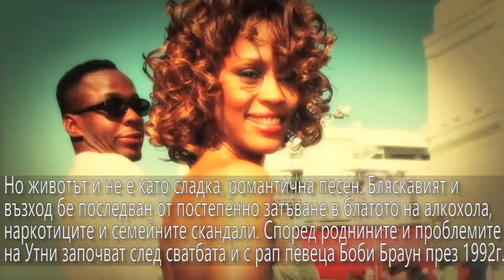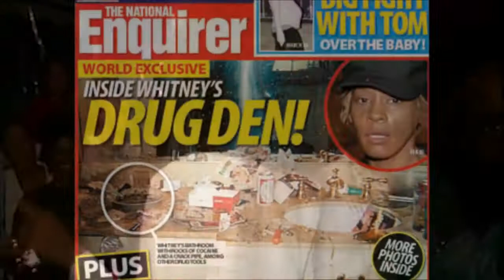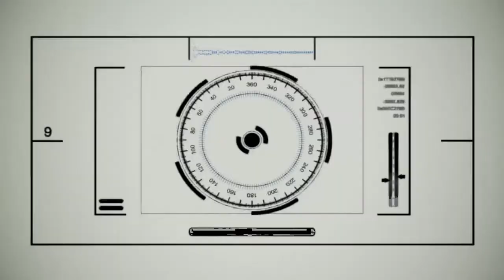Скандалният живот на Уитни Хюстън - падане от върховете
Уитни Хюстън е американска певица в стиловете поп и R&B. Изявява се и като актриса, филмов и звукозаписен продуцент, поетеса и манекен.